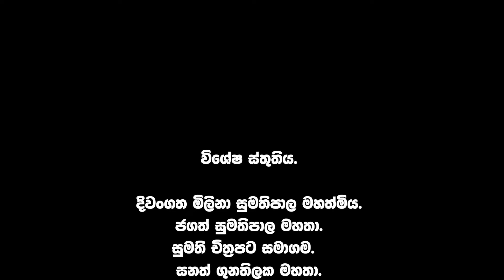විජය කුමාරතුංගගේ රුවට වඩා හඩ ප්‍රභල වූ චිත්‍රපටය. ගග අද්දර/ බයිස්කෝප් කතා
Special Thanks.
Milina Sumathipala.
Jagath Sumathipala.
Sumathi Films.
Sanath Gunathilaka.
Donald Karunaratna.
Janaka B Ratnayake.
Y.K. B.R. Kosta.
Ananda Wickramaarachchi.
Aruna Gunaratne.
Gaga Addara - Film Crew.

Film  Director - Sunthra Peiris.
Producer - Milina Sumathipala.

Camera - Donald Karunaratna.
Release Date - 1980/08/01.
Ast Director - Darmasena Hemapala.
Back Ground Music Director-
Makeup - Ebert Wijesinghe.

Editing - Lal Piyasena.
Sound Controller - Nimal weerakkodi.
Production Coordinator - k. Sena.

Studio - Hong Kong Colormovie Lab.
Dialogue - Tissa Abeysekera.
Music Director - Nimal Mendis.
Story - From Gaga Addara Novel.
Song - Wijaya Kumaratunga , Victor Silva , Nirasa Perera.

Wijaya Kumaratunga , Wasanthi Chaturani , Sanath Gunathilaka , Toni Ranasinghe , Leena Rupasena , Henri Jayasena , Shanthi Leka , Geetha Kumarasinghe , Jeewan Kumaratunga.
Baiscope Katha - Jayaratna Galagedara.